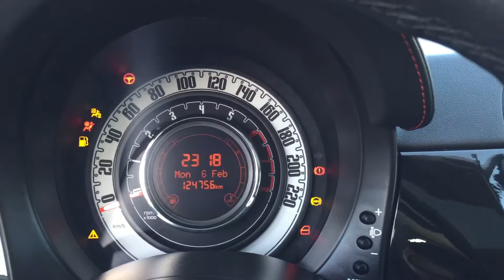фиат 500 48 | NIKO NIPON